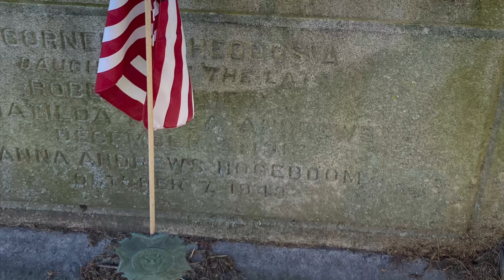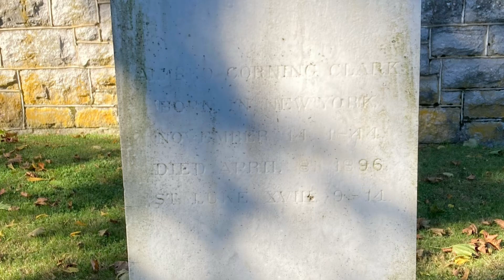Walk around Hudson cemetery 10-18-24